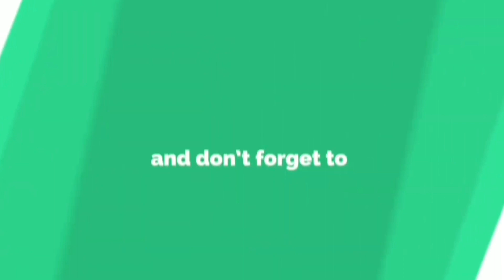நல்ல நண்பன் | சிறுவர்கள் நீதி கதைகள் | Story Telling in Tamil | Tamil Box